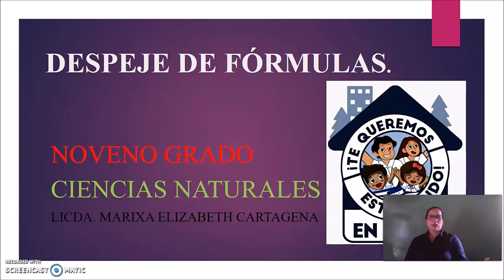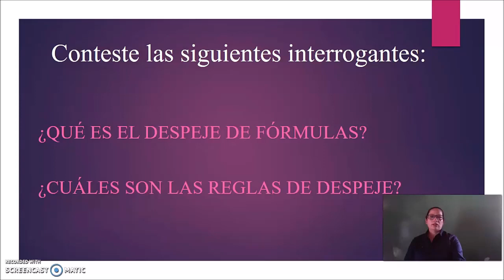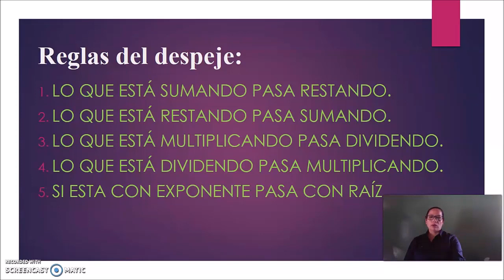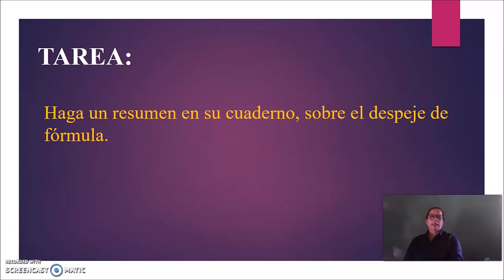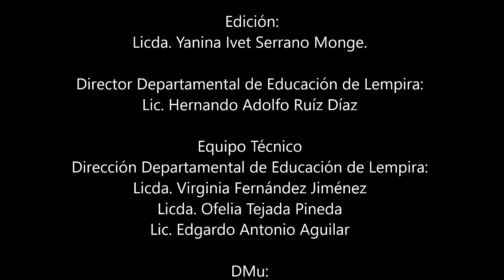Despeje de fórmulas - Noveno Grado – Ciencias Naturales